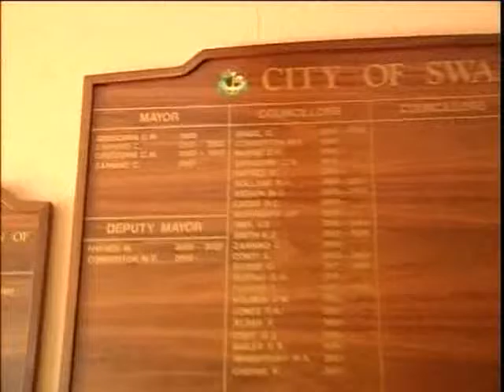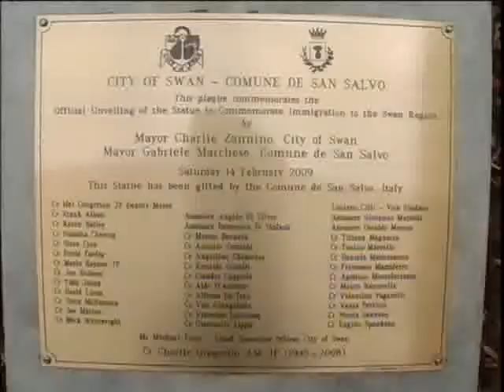festaritorno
Domenica prossima in Piazza San Vitale a San Salvo si svolgerà come di consueto la festa del Ritorno, il programma completo nel servizio.